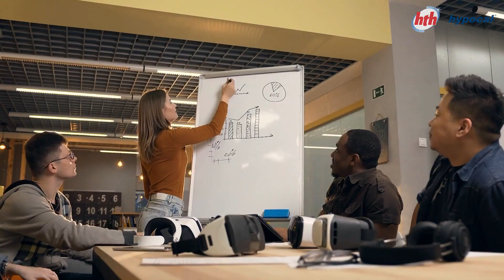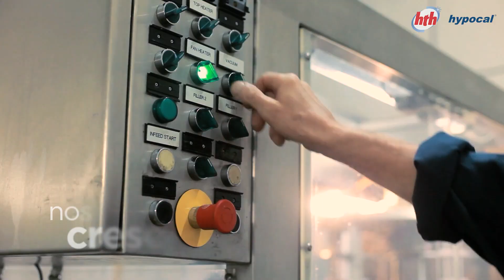hth® FORÇA DO BRASIL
Muitos foram impactados com a pandemia, e apesar do distanciamento social, estão se reinventando para continuar mantendo seus negócios. Estamos entrando no momento da retomada gradual da economia e por isso, precisamos nos apoiar ainda mais. Faça sua parte, compre produtos fabricados no brasil, compre do produtor brasileiro e ajude-nos a restabelecer a nossa economia.

A hth® é a única fábrica de cloro sólido no Brasil, gerando centenas de empregos para cidadãos brasileiros. Tomando todos os cuidados necessários, nós estamos aqui por você, trabalhando enquanto você e sua família se protegem em casa. 🤝